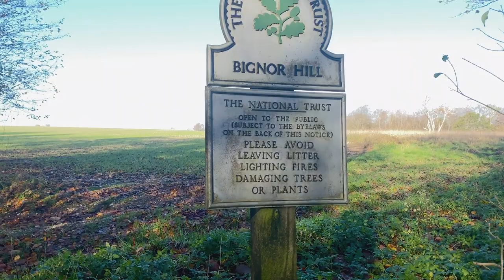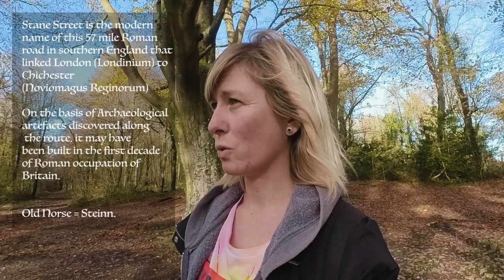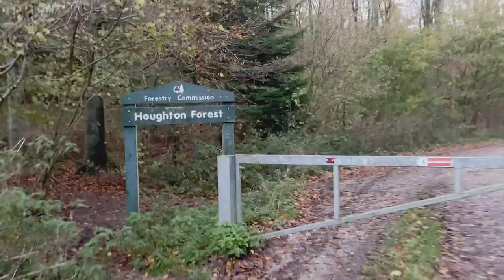Hiking through Houghton Forest, Bignor Hill, and Eartham Woods via Monarchs Way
This hike took me to places I'd been before without previously knowing their historical significance. I like to do a bit of research on where I go before I get there, but I like to balance it with the element of surprise. I don't necessarily do these walks to film them, I go on them and then film them. Hoping to share the beauty I see in the world.

However, in saying that, I think even if we've seen photos and films of something before, it never replaces the feeling we get if we go there in real life.

Thank you for joining me as I share some beautiful and underrated places that many of us, including me, pop to for a "quick" walk.

We're so lucky in this time to be able to capture our memories to look back on when our own memories fade.
I own a VW Caddy Maxi that I turned into a mini-camper so that I could explore the UK more freely. Kiba is a 9 (almost 10!) year old Border Collie I've had since she was 11 months old. We pretty much do everything together.

Gear Used
- Insta360 Go 2
- iPhone 11
- Rode Podmic + Focusrite for voice overs